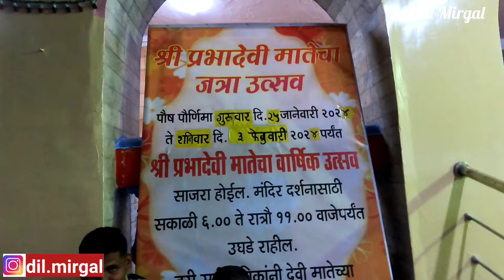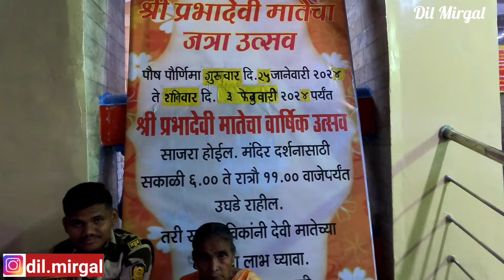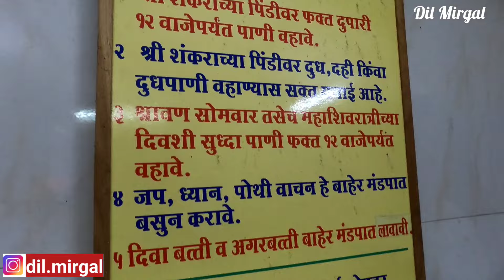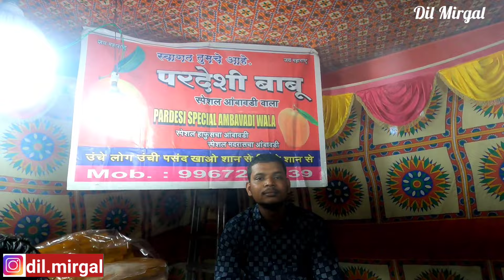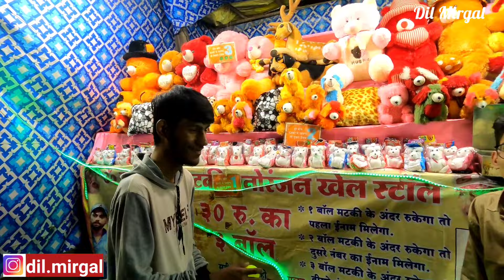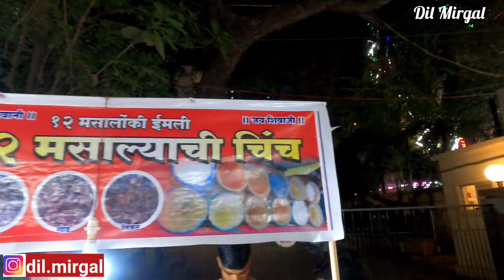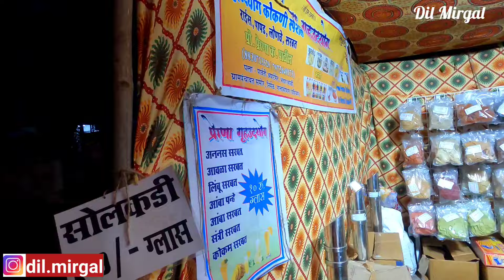मुंबईतील सर्वात मोठी जत्रा २०२४| प्रभादेवीची प्रसिध्द जत्रा | Biggest Fair in mumbai 2024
मुंबईतील सर्वात मोठी जत्रा | प्रभादेवीची प्रसिध्द जत्रा | Biggest Fair in mumbai

Like every other year, This year also Prabhadevifair has been organised. This fair commenced on25 Jan 24 & end on 3 Feb 24 where people get to Malwani khaja, Pickles, Toys, Games, ShoppinngItems, Sweets, Cloths, Essentials Items & Manymore things. There is complete breakdown ofmovement as roads are taken by hawkers & stalls.Everyone can enjoy the Annual Prabhadevi fair i.e.from children to old age person. Nearest railwaystation for Prabhadevi fair is (WR) Prebhadevi &(CR) Parel. Darshan time is 6 AM to 11 PM & Fairtime is 6 PM to 11 PM.

Thank You For Love & Support to  Dil Mirgal

Topic Cover In This Video:
• Biggest Fair In Mumbai
  मुंबई मधील सर्वात मोठी जत्रा
• Prabhadevi Fairप्रभादेवी जत्रा
• Mela In Prabhadevi प्रभादेवी का मेला

This Channel is only for Vlogs like Entertainment,Travel, Tourist Spot, Fishing, Markets, Recipe,Festivals, Culture, Information, Business, foodsetc. I request people to not take any vide for anytype of misuse. We shoot all videos is only forinformation, educational, knowledge,entertainment & benefit purpose for people fronmown experience. So please be careful while dealwith anyone or visit to any place.

mumbai biggest fair,biggest trade fairmumbai,international trade fair,mumbaifair,mumbai,fair in mumbai,photo fairmumbaitrade fair in mumbai,one of the best funand fair in mumbai,photography fairmumbai,photography fair in mumbai 2024,mahimbiggest fair,photography fair in mumbai 2024 |ceif | vlog video,mela in mumbai,mumbaisfair,mumbai book fair,mumbai photo fairphoto fair